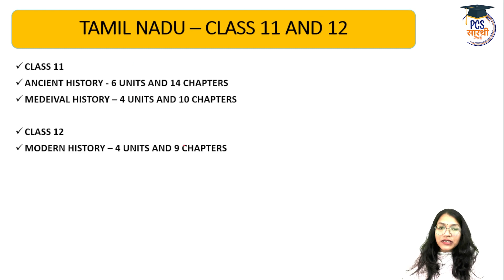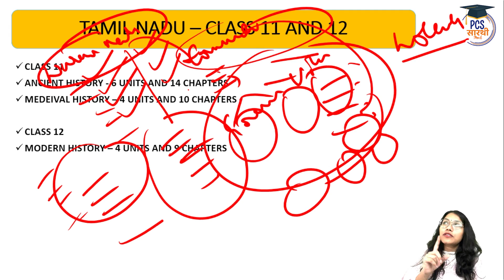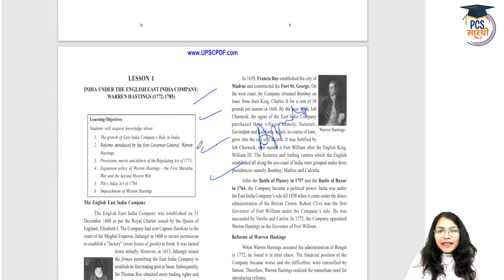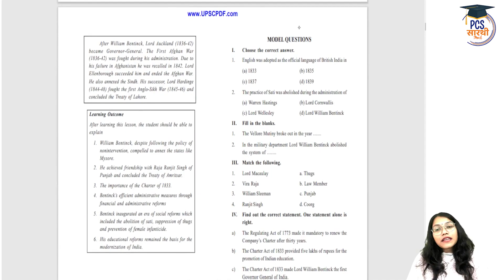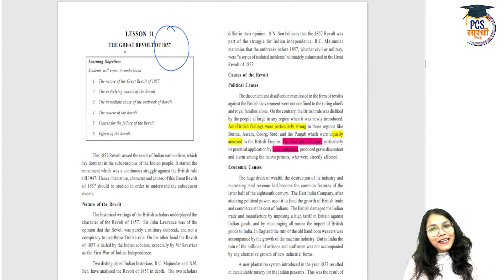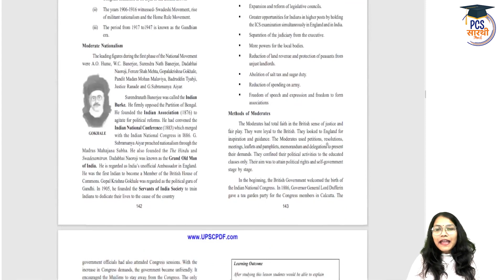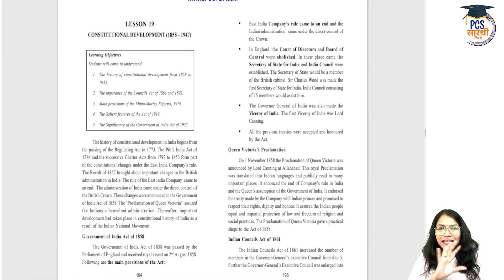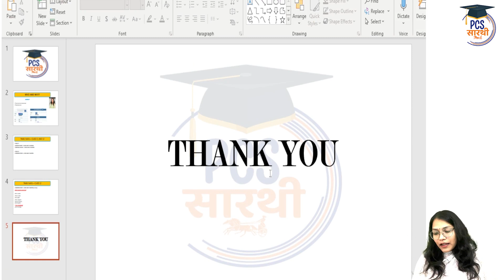How to revise 12th Tamilnadu History Books in 7 days? | StudyIQ PCS Saarthi revision